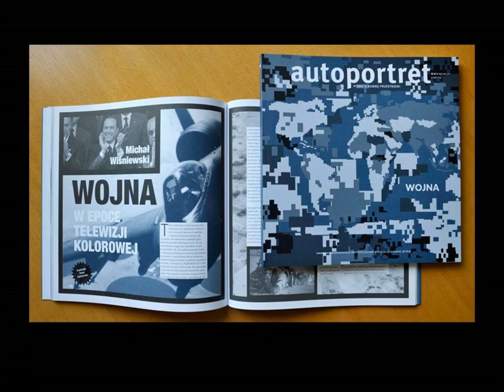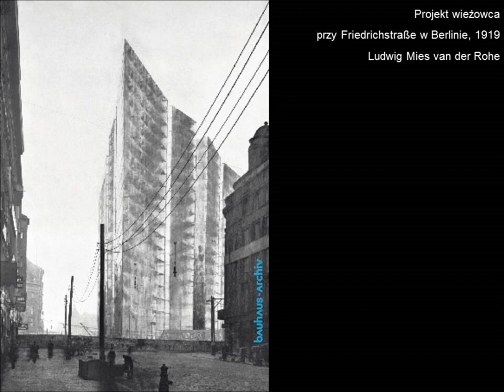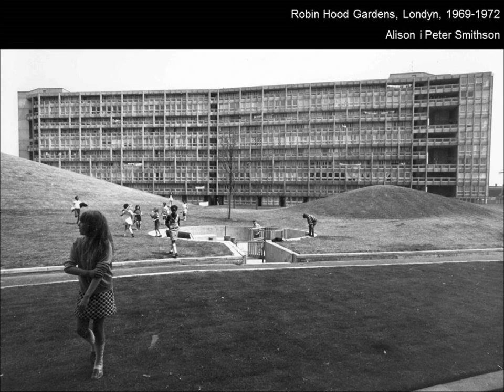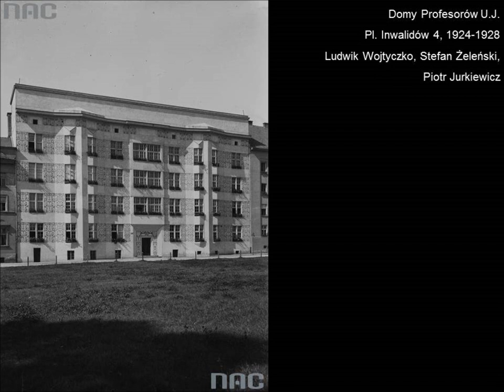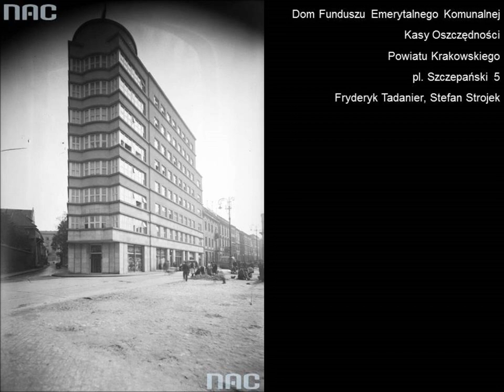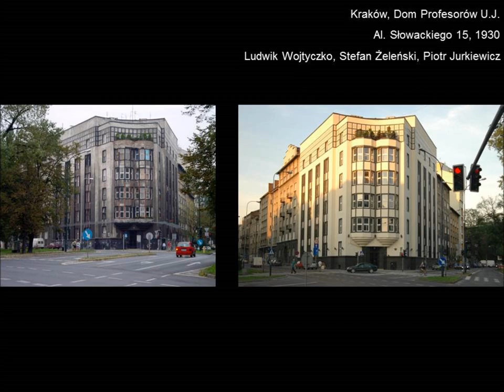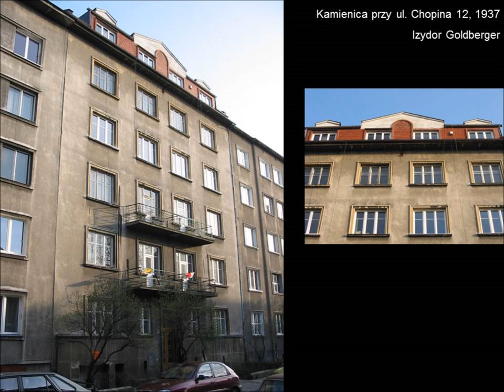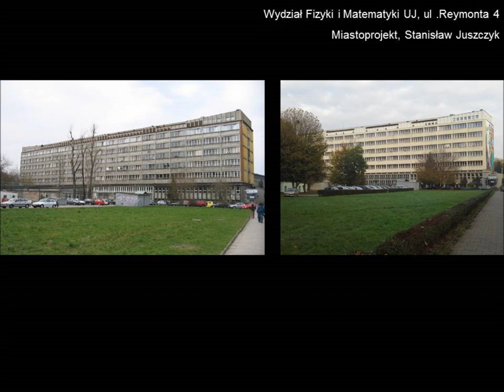Krakowski Szlak Modernizmu: Bękarty architektury? - wykład dr Michał Wiśniewski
Wykład "Bękarty architektury? Krakowski modernizm 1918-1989", dr Michał Wiśniewski, Instytut Architektury. Nagranie powstało w ramach projektu "Szlak Modernizmu KRK - Opowieści budynków"